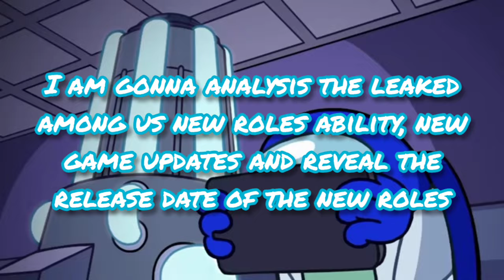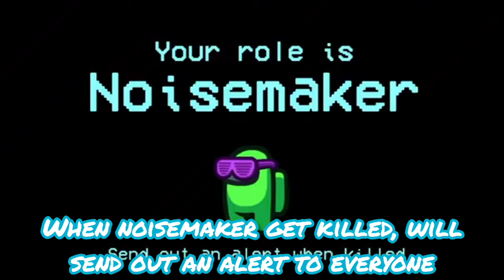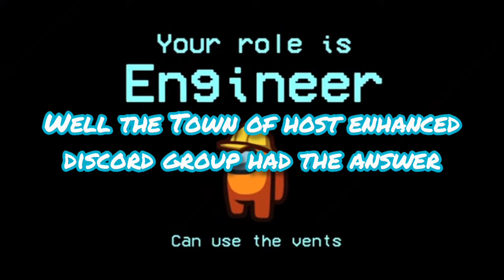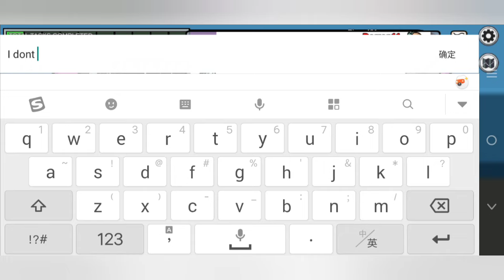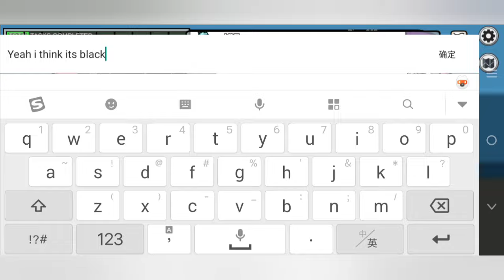FULL ANALYSIS✨ + New Roles Leaked🤯 + Release Date Of The New Among Us Roles!! 🤫🔥